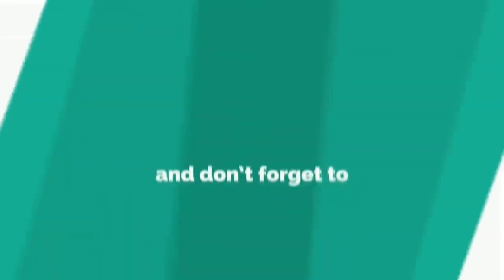Fire woods collection for New Year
In this video iam collecting Fire woods for Home. I hope you will enjoy the video.